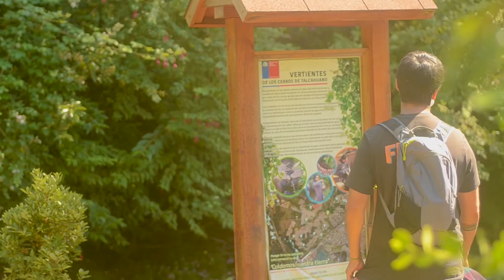CARLOS SEPULVEDA SANZANA, CONCEJAL POR TALCAHUANO 2021